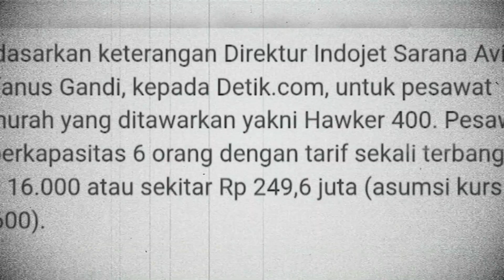Bantah Angka Rp240 Juta!! Raffi Ahmad Blak-blakan Soal Biaya Sekali Terbang Pakai Jet Pribadi.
Raffi Ahmad dan keluarganya dikabarkan menghadiri pernikahan Kaesang Pangarep dan Erina Gudono pada 10 Desember dengan jet pribadi.
Hal ini langsung menarik perhatian netizen, karena sebelumnya Raffi Ahmad belum pernah memposting dirinya memiliki Jet pribadi.
Di sisi lain, Raffi Ahmad cs disebut menjadi salah satu tamu undangan yang menaiki jet pribadi rute terpendek, yakni Yogyakarta-Solo.
Seperti yang Anda ketahui, terbang dengan jet pribadi tentu membutuhkan biaya yang tidak sedikit. Biaya penerbangan dengan transportasi mewah ini dikabarkan bisa mencapai Rp 240 juta.
Mengisi acara FYP Trans7 pada Selasa (13/12/2022), Raffi Ahmad pun blak-blakan soal perkiraan biaya penerbangan sekali jalan dengan pesawat pribadi.
Saat ditanya Irfan Hakim, dia membantah angka tersebut.
"Emang bener sekali jalan kemarin lu ngeluarin 240 juta rupiah?" tanya Irfan Hakim, dikutip dari kanal YouTube Trans7 Official.
"Sekali jalan? Itu mah kalau harga sewa kali, itu kalo sewa ya," ungkap Raffi Ahmad.
Kemudian Irfan Hakim menanyakan lagi tentang biaya parkir dan avtur atau bahan bakar.
Suami Nagita Slavina ini juga mengatakan bahwa kisaran harga tiap tempat berbeda-beda, tergantung dengan waktu parkirnya juga.
Misalnya, di Bali satu hari parkir bisa ditetapkan Rp 50 juta Sedangkan untuk biaya bahan bakar, sekali terbang bisa mencapai puluhan juta.
"Ya sejam terbang bisa 40 juta lah," ungkap Raffi.